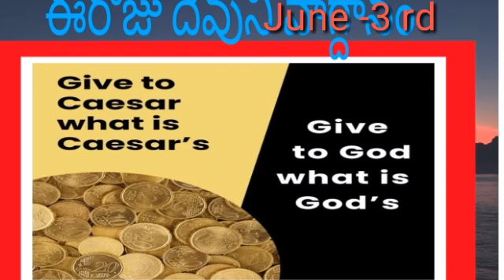June 4, 2024 దేవునికి ఇచ్చి దీవెనల పొందుదాం